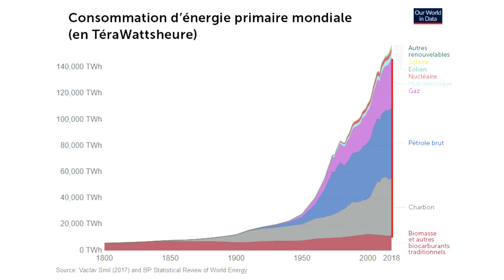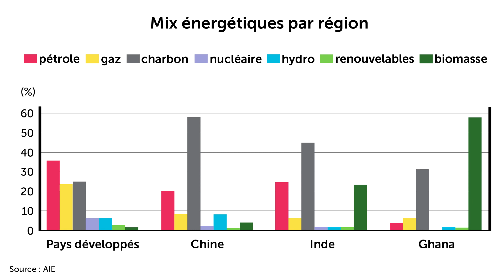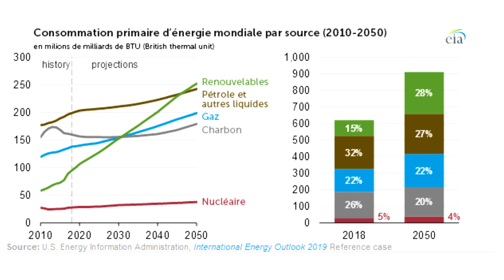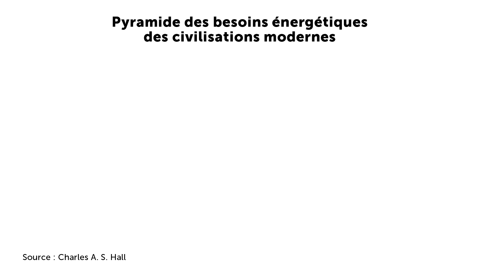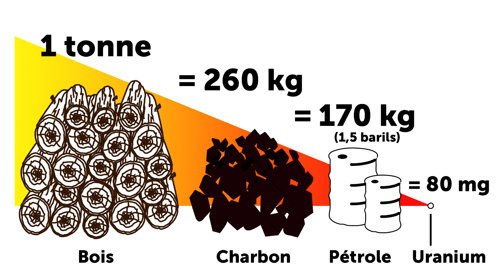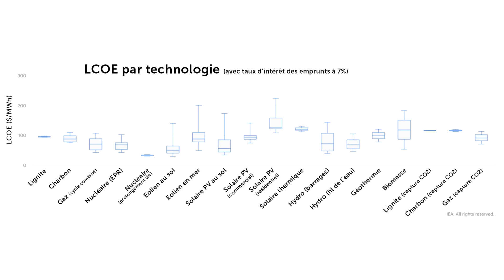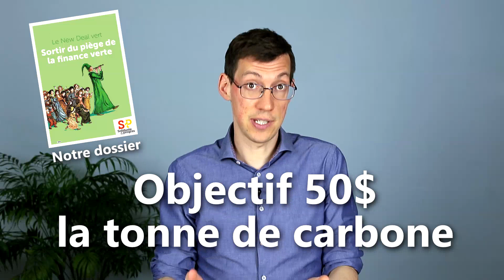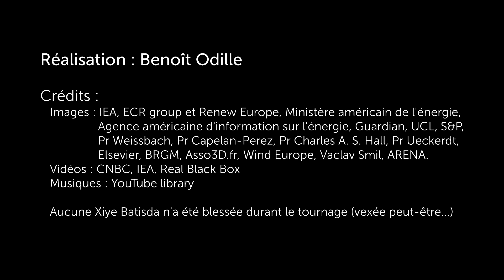La guerre contre le carbone : coûteuse, inefficace, criminelle - FVQC HS#6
Faire la guerre au dioxyde de carbone, pour sauver le climat, aura-t-il des conséquences sur la vie des gens ? Est-ce que les pays en développement vont pouvoir se le permettre ? Nous-mêmes en occident avons-nous la bonne stratégie de transition énergétique avec les renouvelables ? Rien n'est moins sûr.

Avec ce nouvel épisode de notre série vous allez vraiment comprendre les enjeux de la politique climatique "zéro carbone" !

Ensuite, appelez-nous pour résister et passer à l'action : 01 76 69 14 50.

ARTICLE à propos du malthusianisme rampant derrière la politique zéro carbone